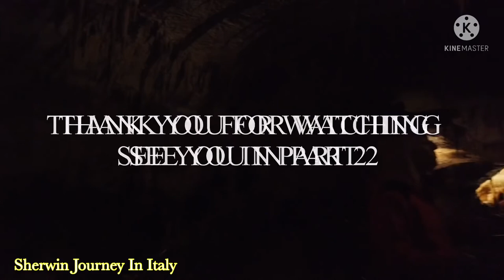AMAZING POSTOJNA CAVE ONE DAY TOUR